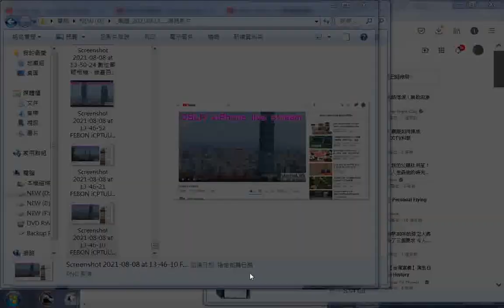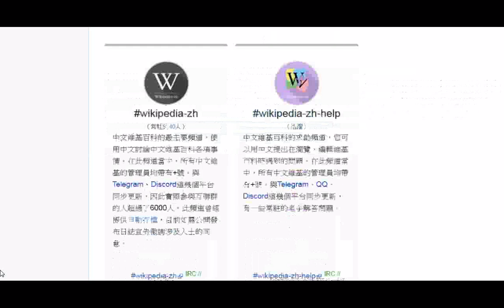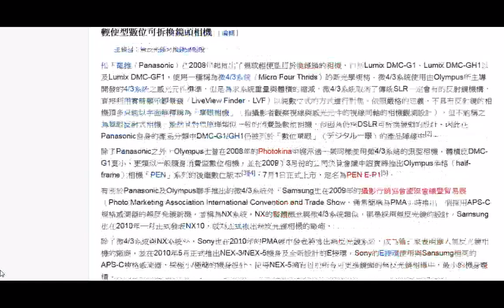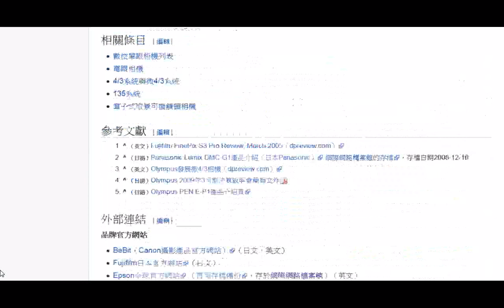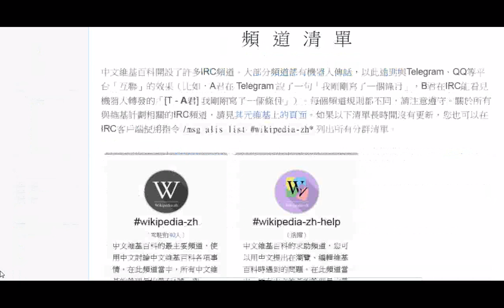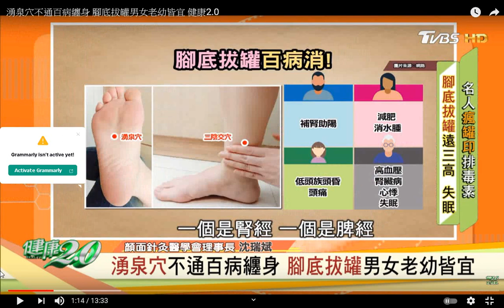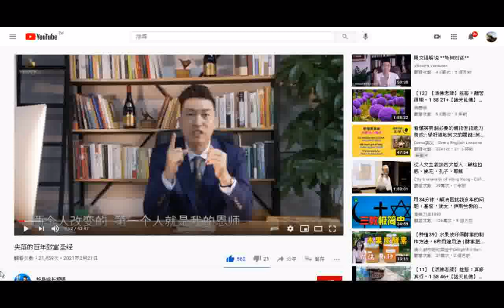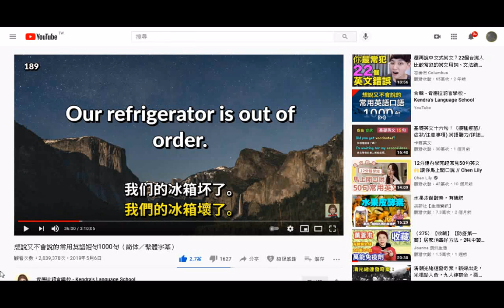_#網路影片#截圖(含玄天上帝簡介圖文+多種主題影片資訊摘錄)+twitter附加莎士比亞名言錄_六十六條經典禪語--俠客文章_+THE THREE TREASRUES OF TAO三寶心法中英對照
..._html_由善書圖書館網站分享+20120414g麻豆巷口角慶安宮集英社太平清歌與古漢樂演奏+...__20210813.